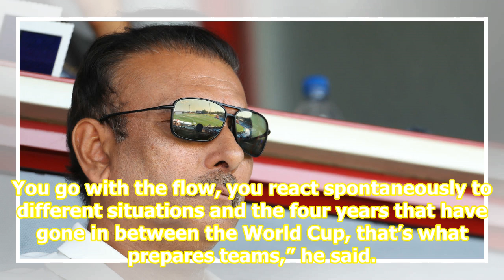ICC Cricket World Cup 2019: Ravi Shastri speaks about India’s number 4, World Cup combination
Ahead of the ICC Cricket World Cup, team India head coach Ravi Shastri is confident about his side and believes that they have enough ammunition in the ranks to go all the way and clinch the trophy. He also said that the side will be extremely flexible and combinations will purely be based on the co...